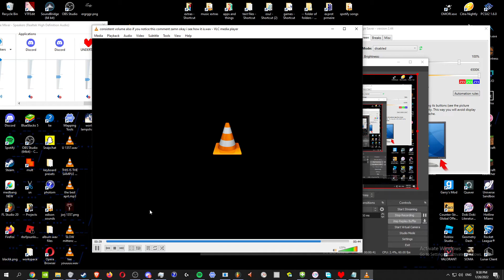world lampshade breakcore v2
reupload because last one had volume decrease at the end and it was making me upset

i might make htis into a full song but its going to be the most effort i put in to a song ever because this song is 5 minutes long and remixes are easy to make but hard to make well / intersting so i might do it  i mihgt not